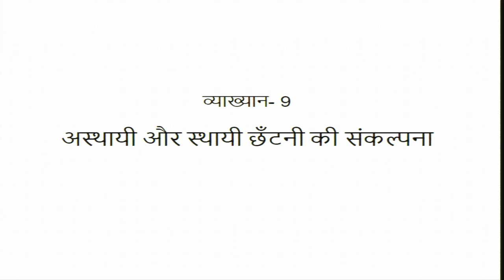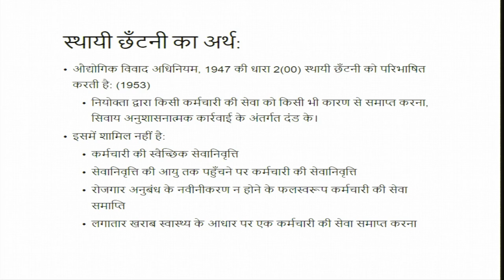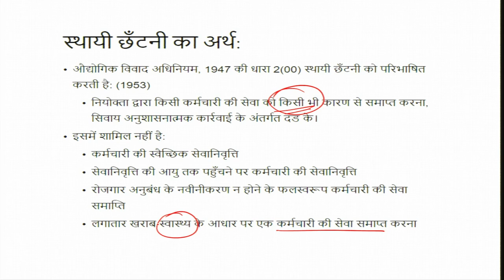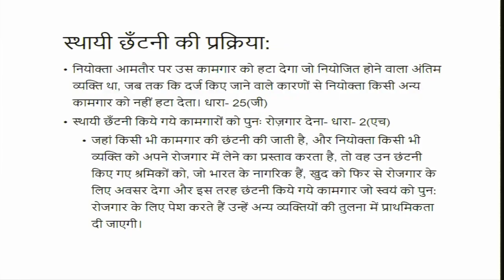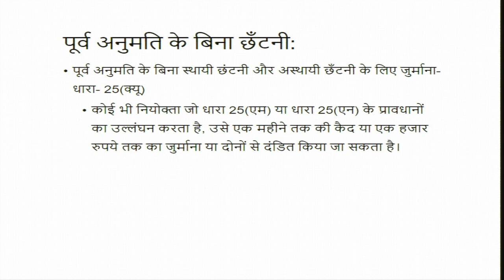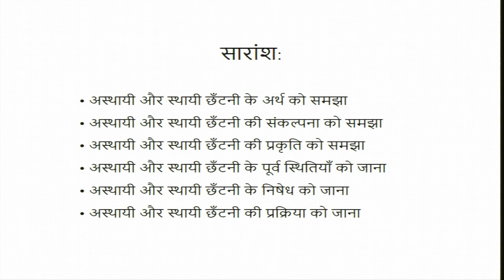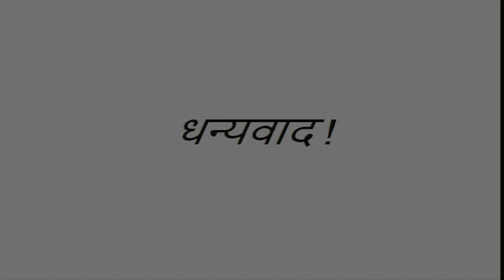अस्थायी और स्थायी छँटनी की संकल्पना